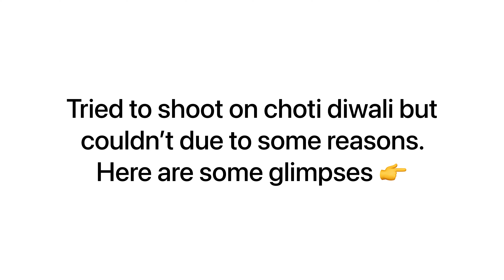Diwali in America | TOTAL DHAMAAL WITH FAMILY + FOOD + PATAKE | Diwali Vlog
Happy Diwali !!

Welcome to our Diwali vlog. This time, we traveled from Chicago to Cincinnati, Ohio, to see our family. The previous year was the first time we celebrated Diwali in America, and we had a great time. This year, we decided to include you in our American Diwali celebration as well.

We prepared homemade Diwali snacks for guests.
Come and watch our Diwali America wali.